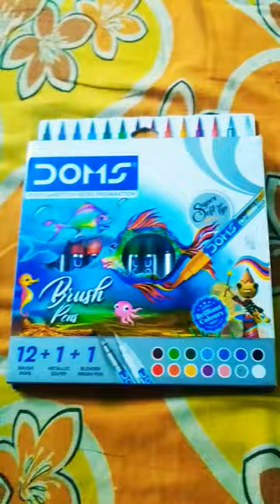new new new 🆕